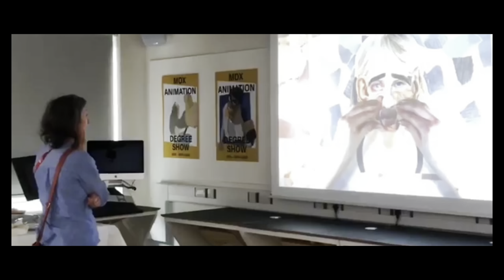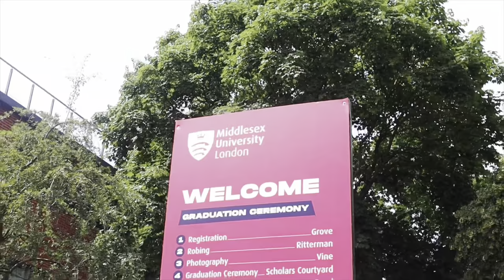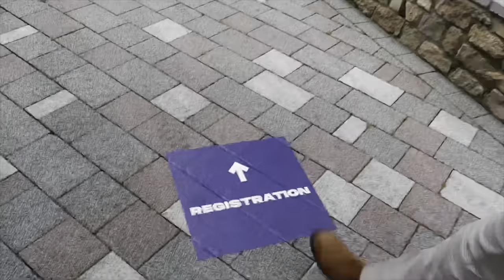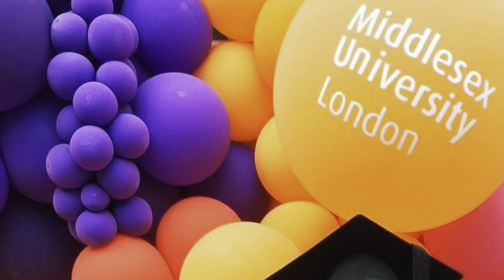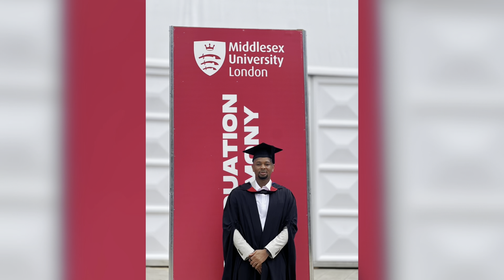London Life | London Graduation & Baby Baptism Vlog: Double Celebration Special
TIMESTAMP
intro - 00:40
baptism - 01:47
graduation - 07:37
photos - 08:04
end - 08:29